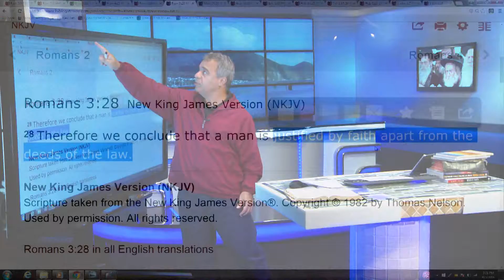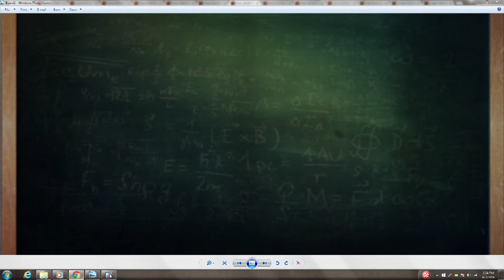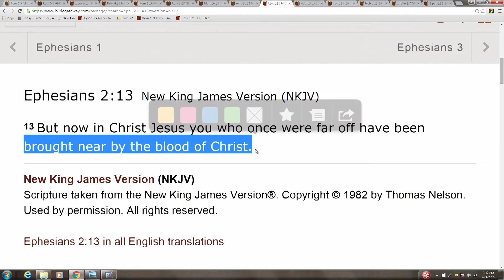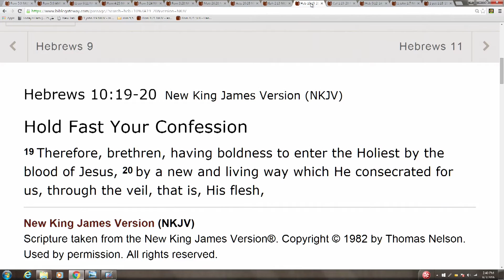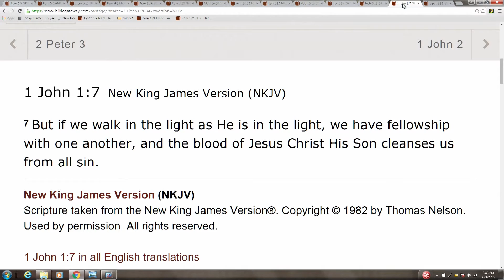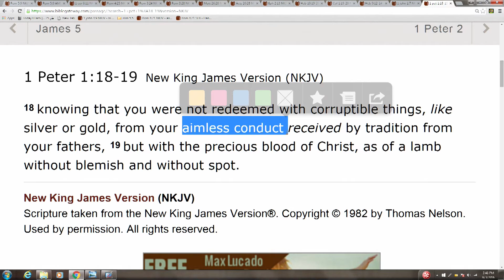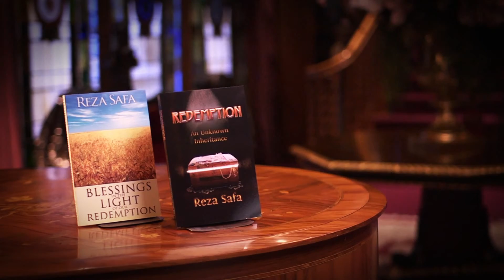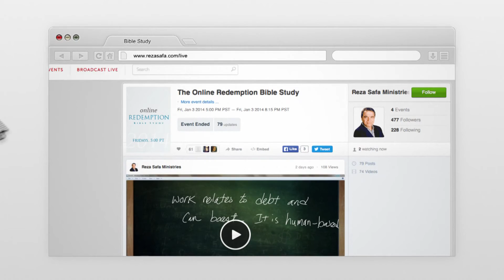Romans 5:9 (part 2)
Romans 5:9
" Much more then, having now been justified [a]by His blood, we shall be saved from the wrath of God through Him."

Pastor Reza's new book:
The Glory of Sonship

Donate to our worldwide television outreach to the Middle East where millions of Muslims are coming to Christ: